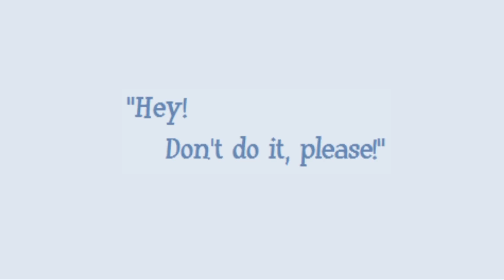My R - Jacksepticeye Egos Animatic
Feel free to visit my Tumblr, septic-dr-schneep!